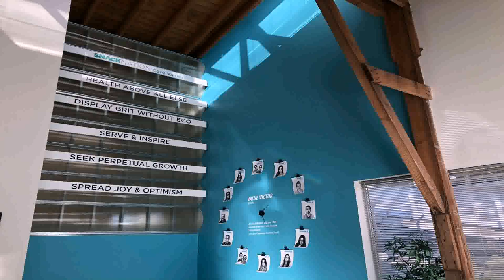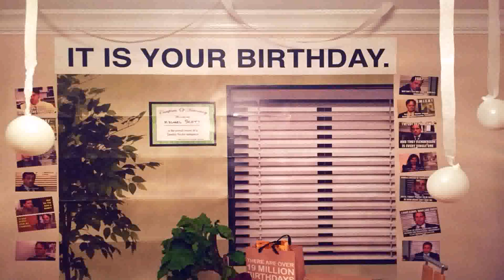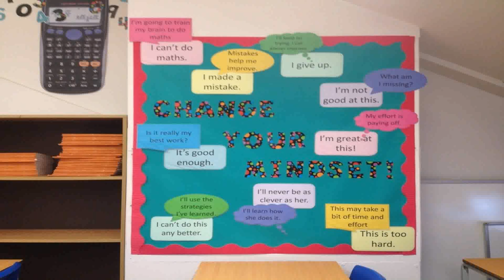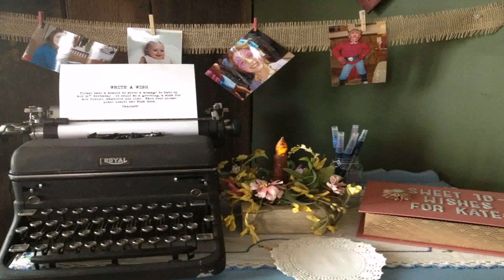Birthday Party Decoration Ideas At Office